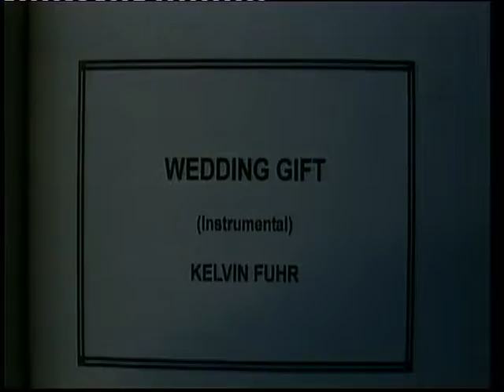WEDDING GIFT. Kelvin Fuhr.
WEDDING GIFT.
Written as a gift for Anita and Ted.
Anita said " Yes very nice but did you still get the toaster "